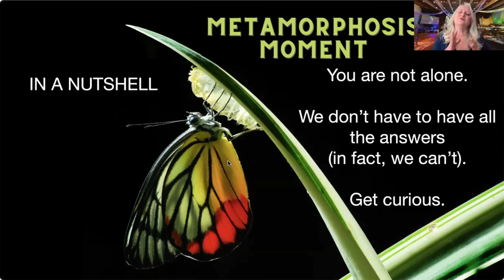Get Curious - Metamorphosis Moment Webinar Clip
Dr. Marcia McFee offers the most important attribute we can cultivate in this moment as spiritual leaders.